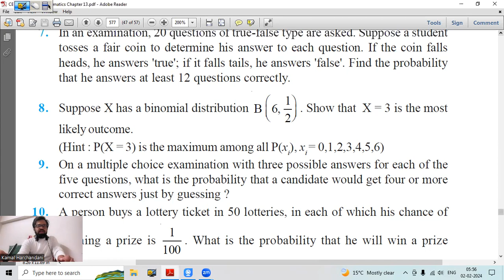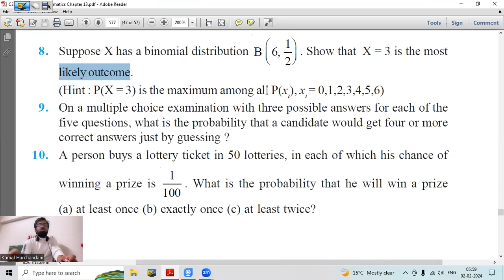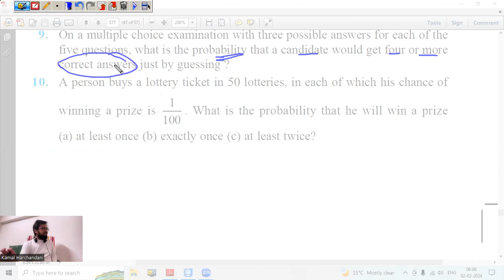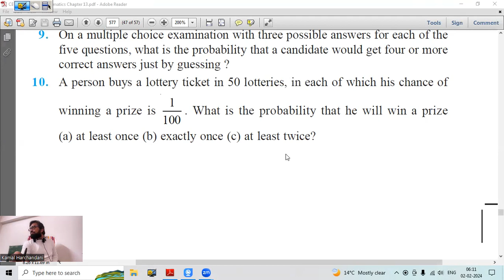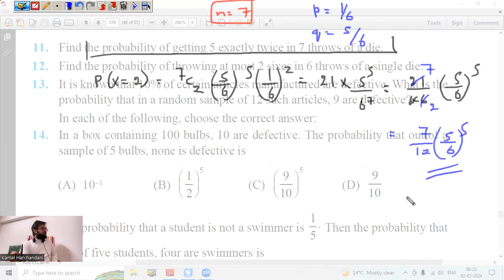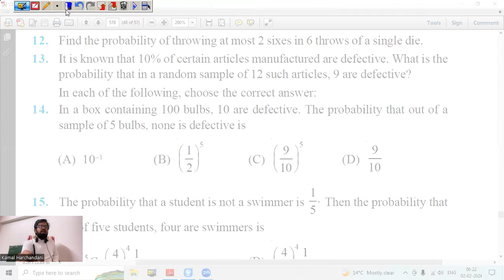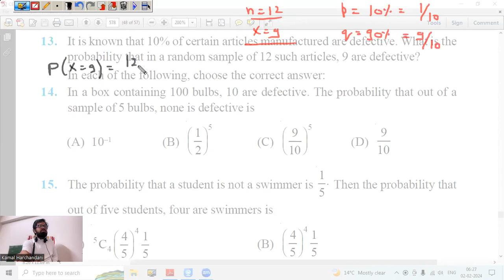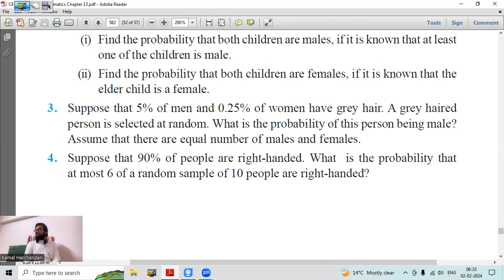02 February 24 Class 12th Maths (Probability - Class 18)